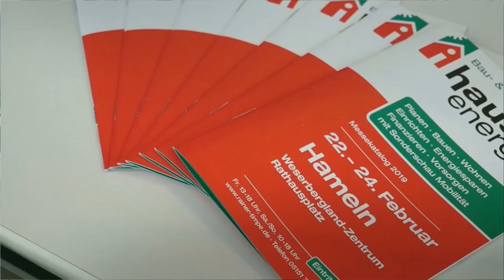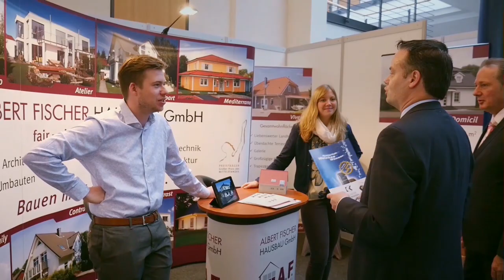Hamelner Baumesse "Haus und Energie"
Wer die aktuelle Niedrigzins-Phase für den Hausbau nutzen will oder Zuhause modernisieren möchte, der ist auf der Hamelner Baumesse "Haus&Energie" richtig.
Am Freitagabend wurde die 20. Auflage eröffnet. 70 Aussteller beraten und informieren bis Sonntagabend im Weserbergland-Zenrum.

Video: Bodo Zeidler